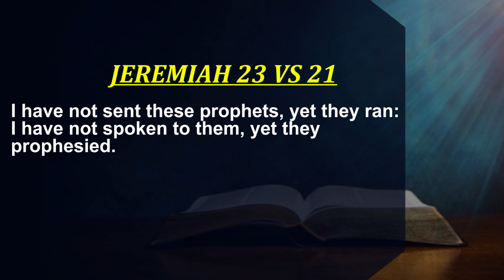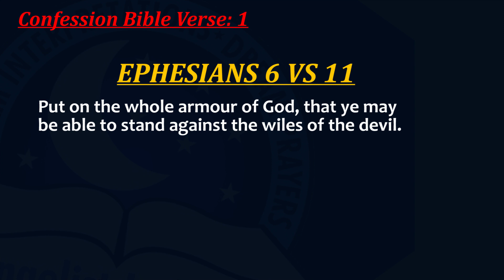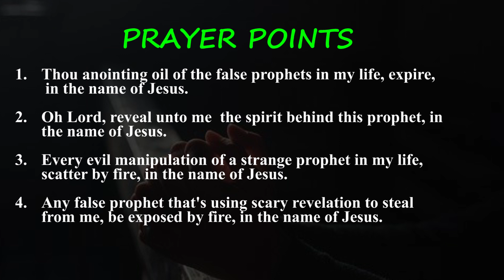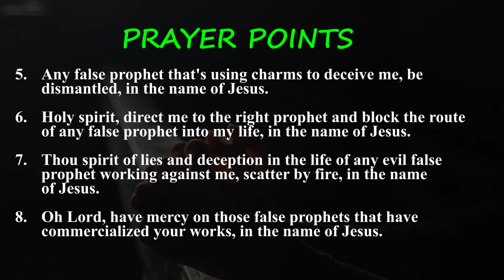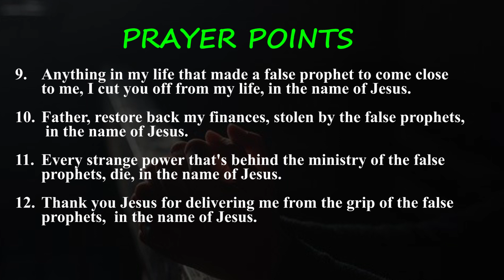Day 84: Daily Midnight Prayers - With Bible Verses - Evangelist Joshua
Prayer is a communication link with God. Night time is a time of quietness. During this time, spirtual activities are carried out. All kinds of demons are out to perform wicked operation.  That's why it is very important as Christians to always pray before you sleep. When you do this, you are taking authority over the devil. Prayer is an institute of hardwork. Even when that zeal to pray is not coming, you must force it to come. If you don't give up in your night prayers, the devil will be afraid to come near you for attacks.